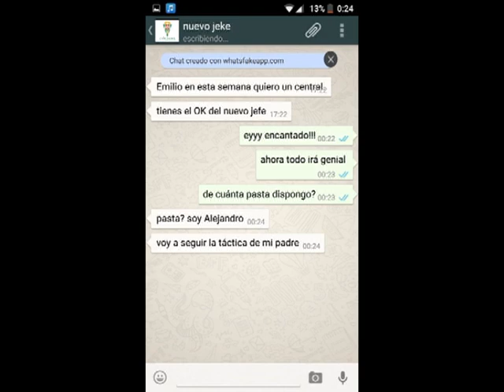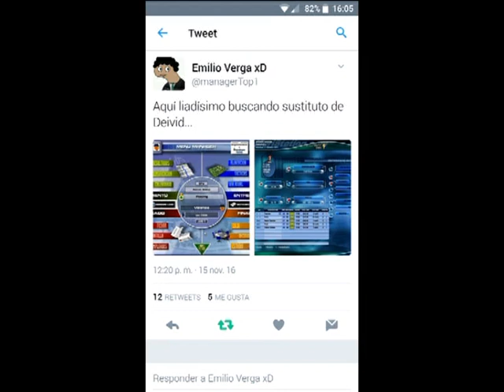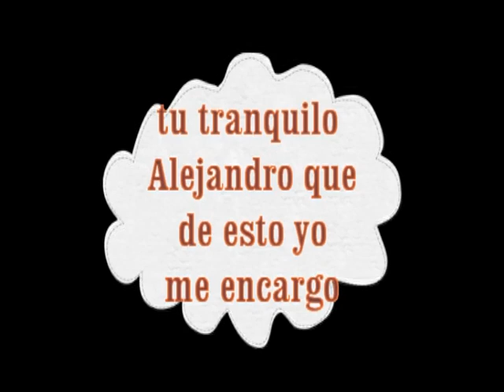vente pa ca (parodia blanquiverde)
ÚLTIMA HORA. FICHAJE DE UN CENTRAL PARA EL CÓRDOBA.

(la canción con lo que lo petarás estas navidades)